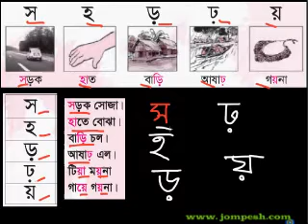বাংলা বর্ণমালা (bangla bornomala shekha) স - য়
বাংলা বর্ণমালা (bangla bornomala shekha)  স - য়  shekhar video